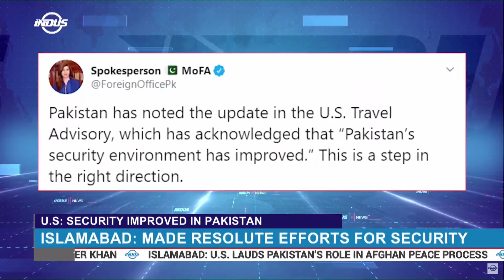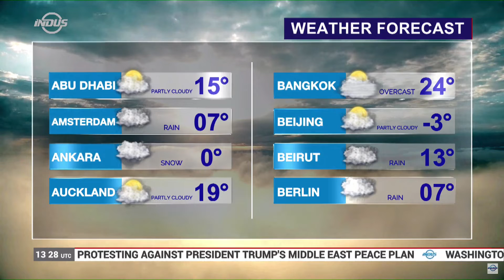Indus News Bulletin | 13:00 UTC | 01 February 2020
News from around the world.
Watch us for exclusive insights, diverse analysis and in-depth coverage. Broadcasting from Pakistan.